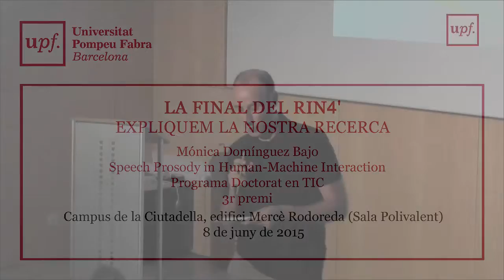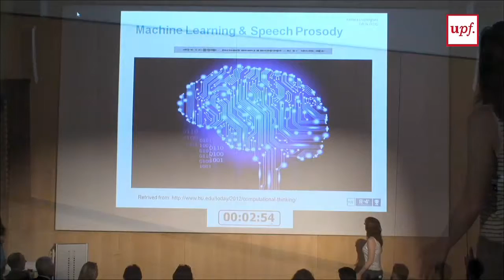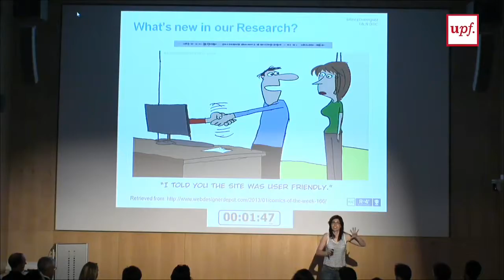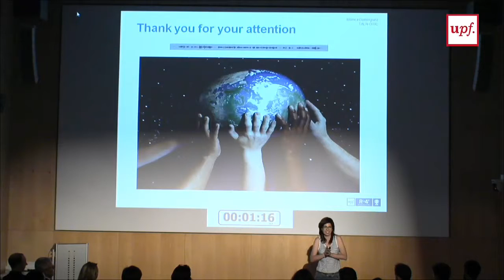Final Rin4'. Research in 4 minutes. Tercer premi. Mónica Domínguez Bajo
Final Rin4'. Research in 4 minutes. Expliquem la nostra recerca.
Campus de la Ciutadella, edifici Mercè Rodoreda (Sala Polivalent)
8 de juny de 2015.
3r premi
Mónica Domínguez Bajo
Speech Prosody in Human-Machine Interaction
Programa Doctorat en TIC